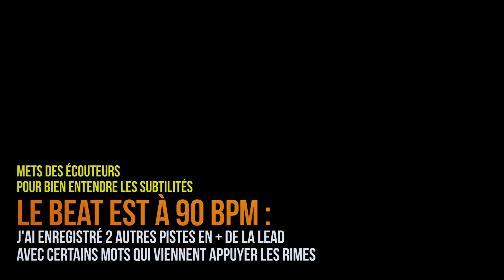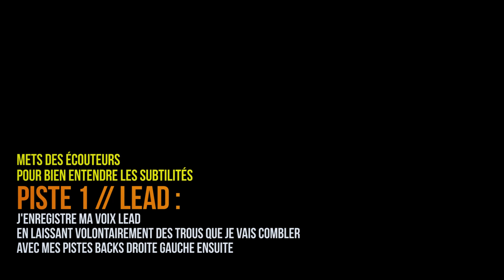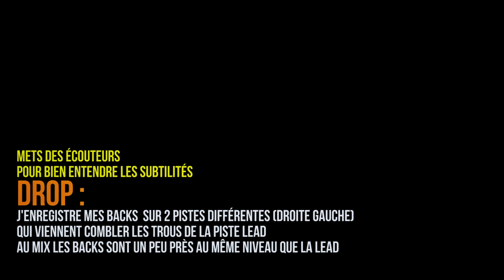COMMENT RAPPER - 3 conseils pour les backs en rap